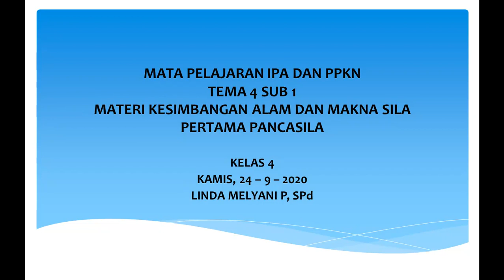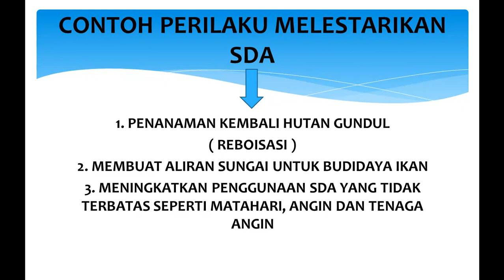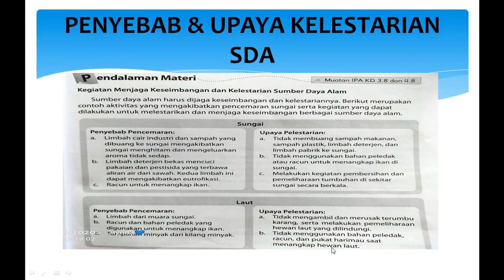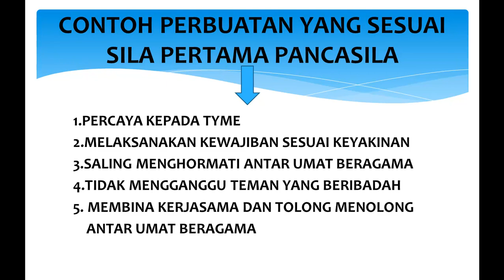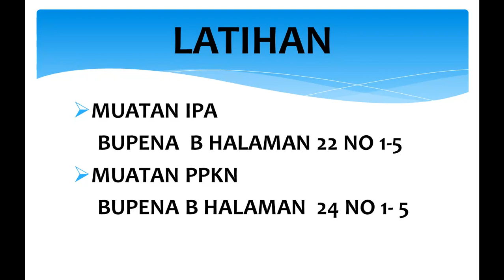Keseimbangn Alam dan Makna Sila Pertama Pancasila kelas 4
Oleh : Linda Melyani Pondonggi, S.Pd